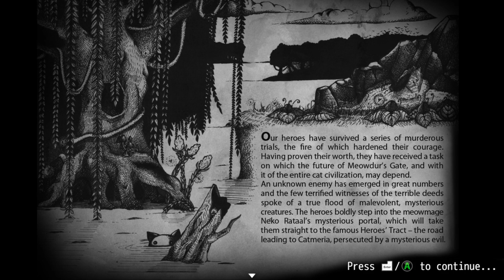Umzingelt von Stühlen! | Let’s Play The Chronicles of Nyanya | #14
The Chronicles of Nyanya, Let’s Play, Gameplay, Deutsch

Hier kommt mal wieder ein neues Spiel!
Wir schlüpfen in die Rolle eines kleinen Waisenkätzchens, dessen Familie und gesamtes Dorf überfallen und ermordet wird. Mit letzter Kraft kommen wir in eine große Stadt und schaffen es dort einem Katzengeheimbund beizutreten und Katzenassassine zu werden.
Was werden unsere Aufgaben sein? Werden wir überleben? Und ganz wichtig: werden wir unsere Familie rächen können?
Das werden wir in diesem humorvollen Indie-Katzen-Abenteuer-RPG erfahren.
Viel Spaß beim Anschauen!
LG Möhrchen

Wenn ihr euch einfach mal so mit mir unterhalten oder schreiben möchtet, dann kommt doch auf meinen Discord Server